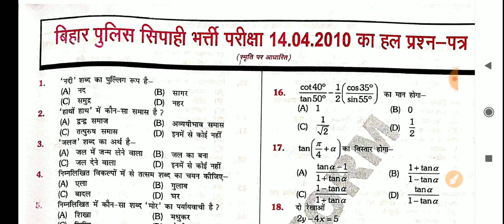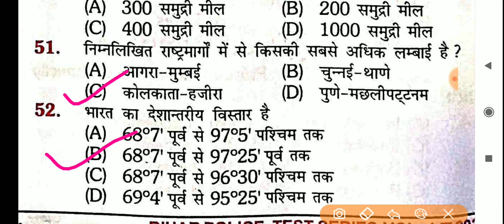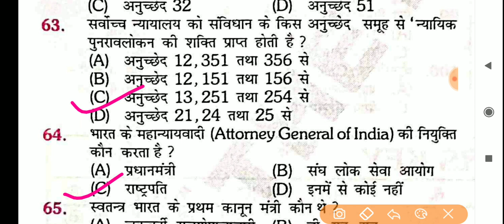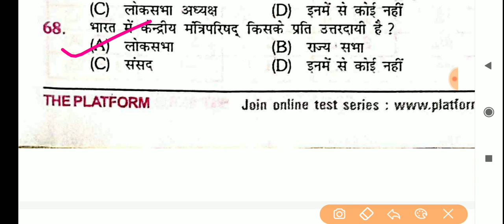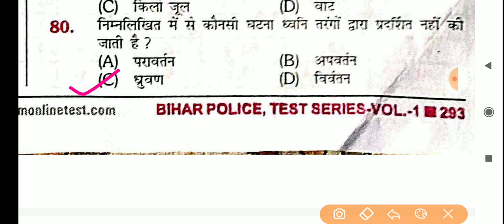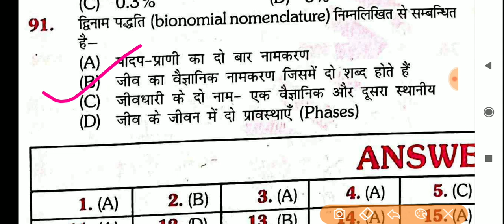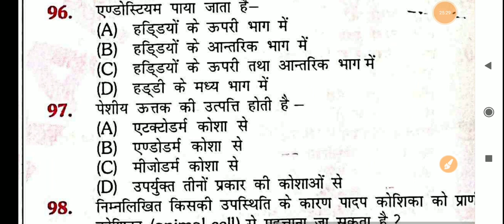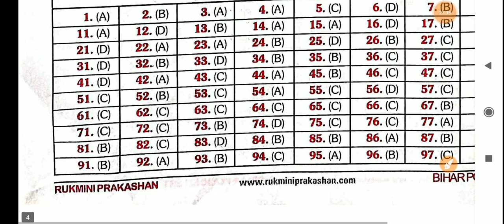बिहार पुलिस सिपाही भर्ती (VOL-2) Previous years question exam-14-04-2010 download PDF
vol- 1 previous years